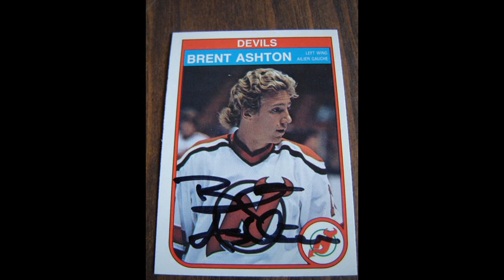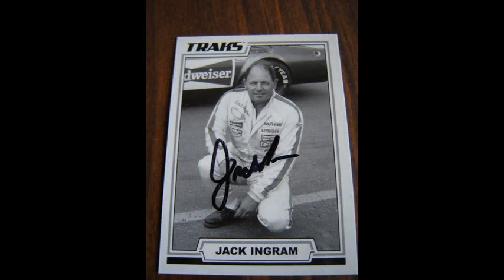6 TTM Mailday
6 TTMs